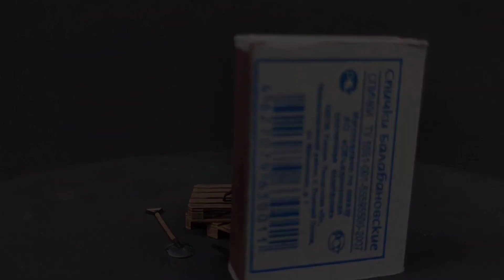Тестовая СБОРКА и ПОКРАСКА печатных моделей-дополнений "стройка" от "Моя модель" 1/35.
Всем привет👋, в этом коротком ролике мы проведём тестовую сборку и покраску  набора моделей - дополнений для диорам и стендового моделизма от фирмы "Моя модель" в масштабе 1/35 под названием "стройка" которые идут в предзаказе к новинке от Звезды " КамАЗ самосвал"! В набор входят: 2паддона, штыковая и совковая лопаты, кувалда, топор, болгарка и бензопила!